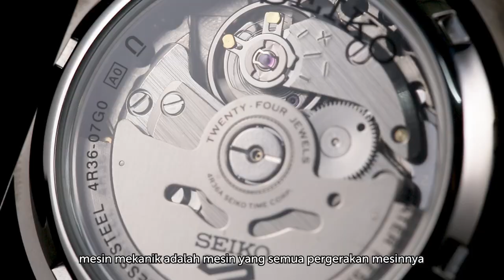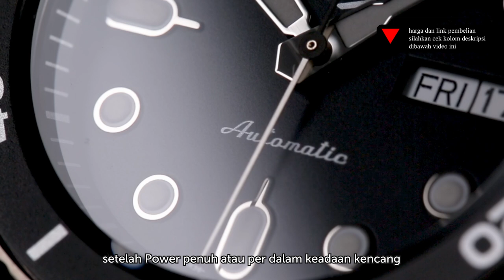Perbedaan Automatic dan Manual Winding Pada Jam Tangan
Sama-sama jam tangan mekanikal, ternyata beda cara oengisian dayanya!
Lewat video di atas, Minwatch akan jelaskan perbedaan jam tangan mekanikal automatic winding dan manual winding. Biar lebih jelas, langsung kita bandingkan movement Seiko 5 Sports SNK803K2 (Caliber 7S26) dengan SRPD65K2 (Caliber 4R36).
Dari sini, kalian bakal paham ternyata cara kerja mechanical movement pada jam tangan itu kompleks lho!